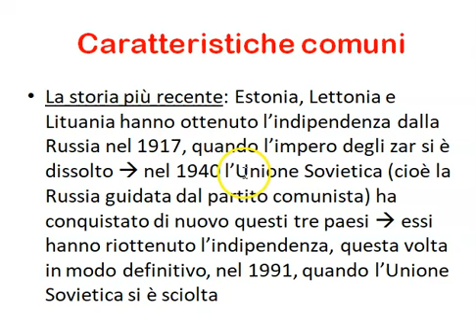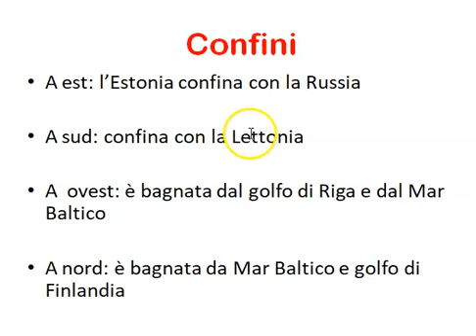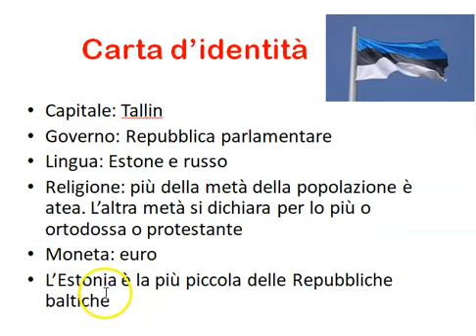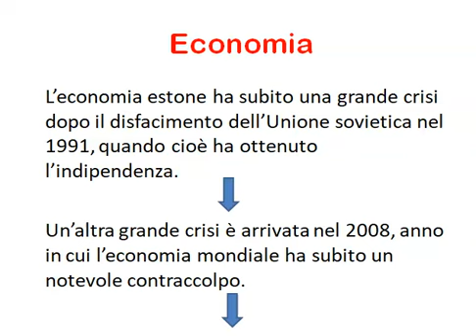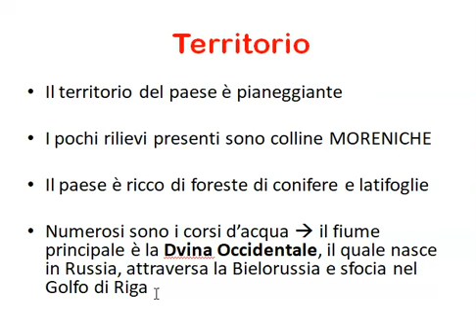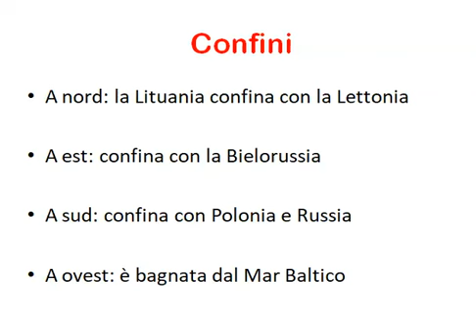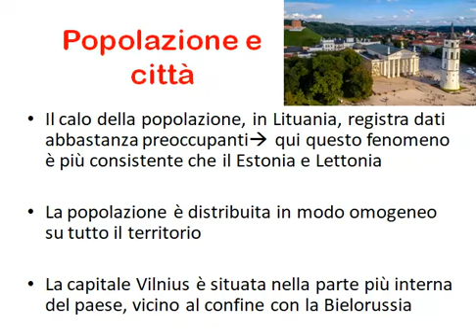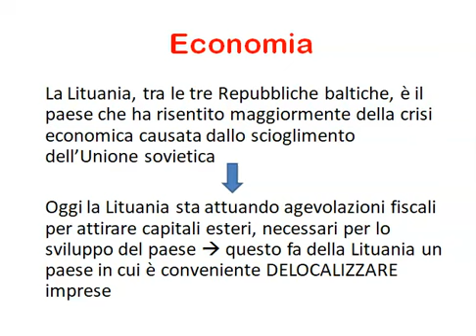REPUBBLICHE BALTICHE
In questo video vengono presentate le Repubbliche Baltiche, cioè Estonia, Lettonia e Lituania. In una prima parte sono descritte le loro caratteristiche comuni, successivamente sono analizzati gli aspetti fisici e  politici dei singoli stati.